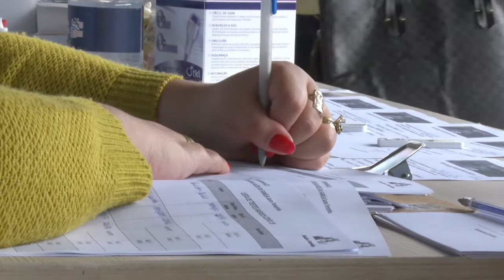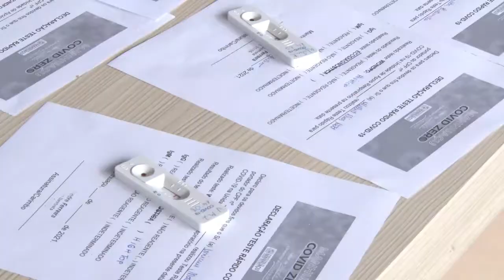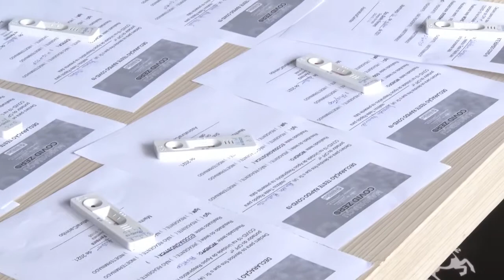Secretaria de Saúde realiza testes rápidos de Covid-19 em Manhuaçu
A Secretaria de Saúde de Manhuaçu, através da Coordenação de Atenção Primaria de Saúde iniciou nesta quinta-feira, 21, testes rápidos para pessoas que ainda não tomaram a vacina contra a Covid-19.

A ação busca ampliar o diagnóstico da Covid-19 no município e aprimorar o monitoramento da curva de transmissão da doença e será desenvolvida ao longo dos demais dias em Manhuaçu.
Realizar testes na população, segundo a Organização Mundial de Saúde (OMS), é um dos procedimentos no enfrentamento ao coronavírus que auxiliam a identificar pessoas contaminadas, realizar o devido isolamento domiciliar dos positivados e dos seus contactantes e dar o tratamento apropriado para a recuperação de todos os pacientes.
De acordo com a coordenadora da Atenção Primaria de Manhuaçu, Sandra Barbosa, esse teste utiliza algumas gotas de sangue do dedo da pessoa, que são postas em contato com uma fita absorvente e um reagente químico. O resultado sai em apenas 15 minutos.